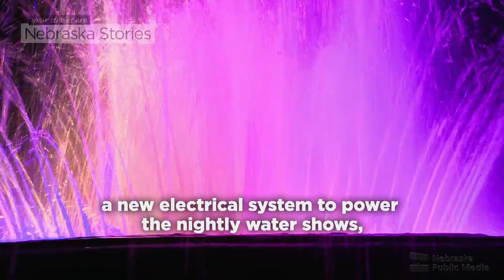The Rainbow Fountain | Garden of Memories and More | Nebraska Stories | Nebraska Public Media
The popular and historic Jacob Fisher Rainbow Fountain recently underwent a series of improvements that will allow the 90-year-old fountain to continue providing nightly water shows of over a million-possible color variations.